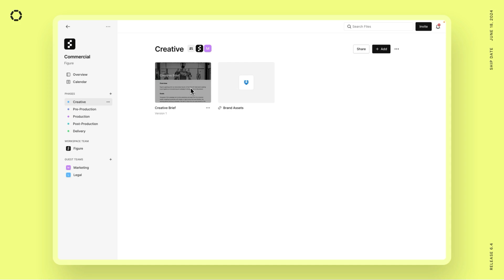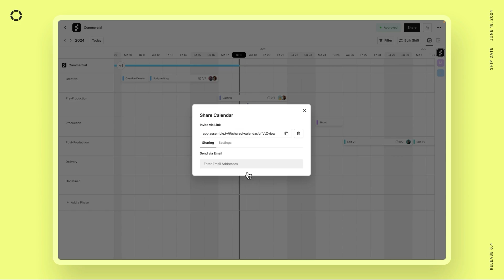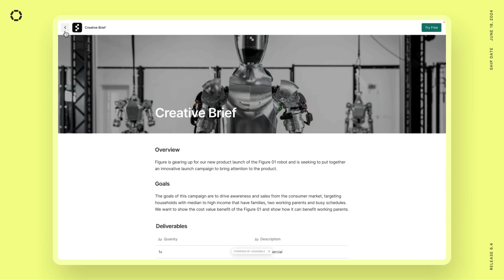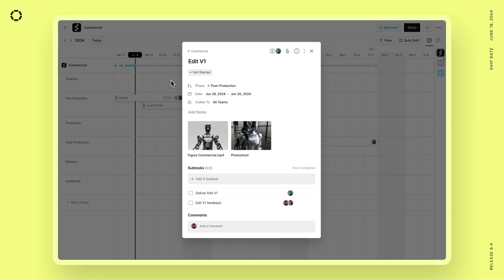New Feature: Attach Files to Tasks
You can now attach files directly to your tasks, including assets, collaborative documents, bookmarks and more.

You can also share your entire calendar as a review link with task attachments visible to external users, creating a more seamless collaboration experience with users outside of your workspace.